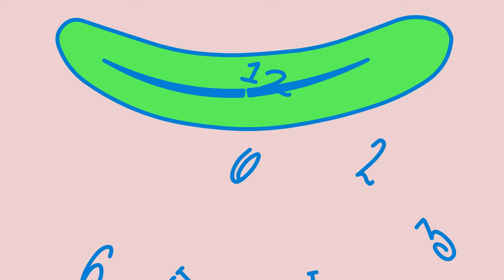How do you know you exist? - James Zucker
How do you know you’re real? Is existence all just a big dream? Has some mad scientist duped us into simply believing that we exist? James Zucker investigates all of these questions (and more) in this mind-boggling tribute to René Descartes’s "Meditations on First Philosophy."

Lesson by James Zucker, animation by Stretch Films, Inc.